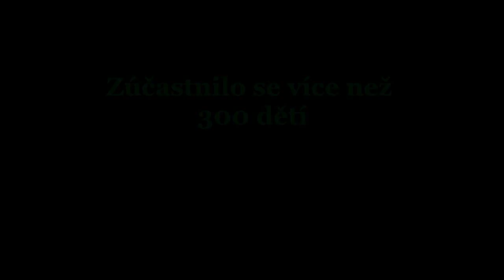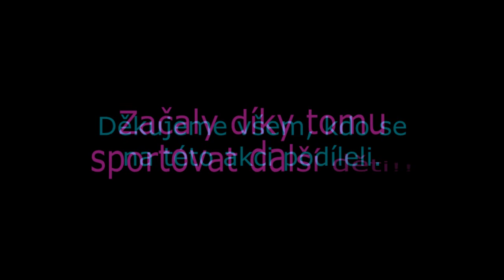Měsíc náborů - Moravský Krumlov (21. 09. 2016)